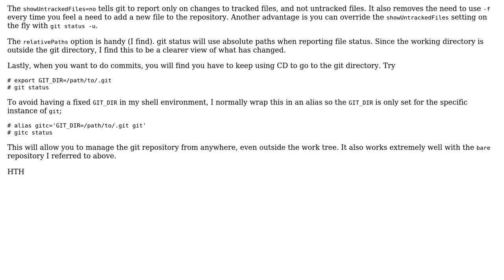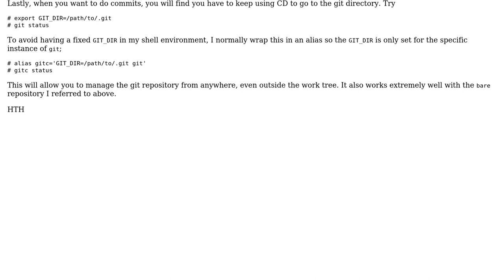Ignore files when use core.worktree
With thanks & praise to God, and with thanks to the many people who have made this project possible! You are responsible for your own actions.